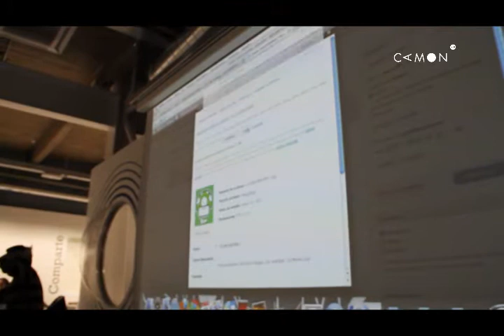Concluye el taller de iniciación a Wordpress en CAMON Murcia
Los usuarios de CAMON han dado sus primeros pasos con WordPress explorando en el tablero, analizando las opciones del perfil, añadiendo enlaces, imágenes y vídeos en las entradas, organizando mediante categorías y etiquetas, administrando los comentarios, instalando temas e integrando su blog con Twitter.